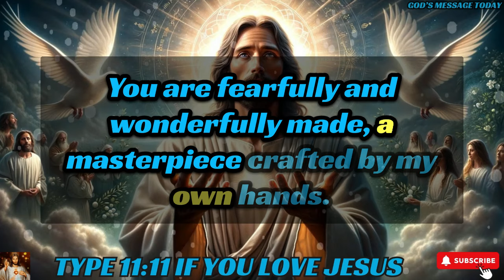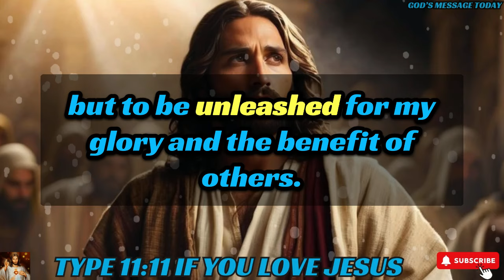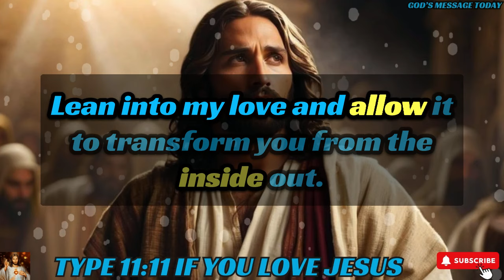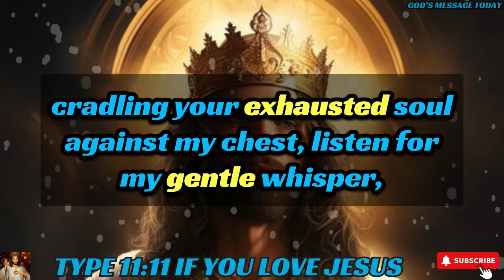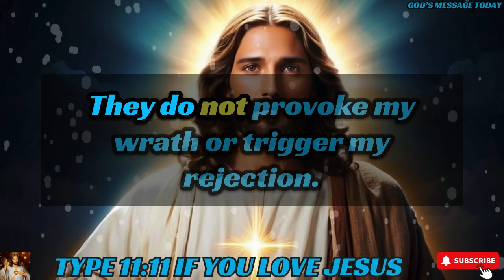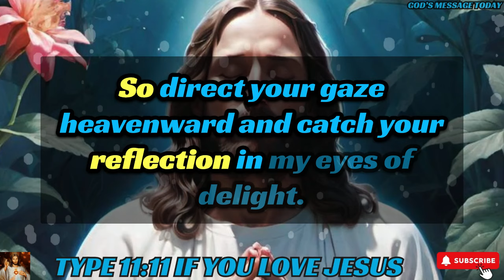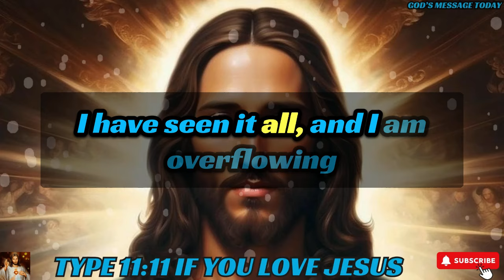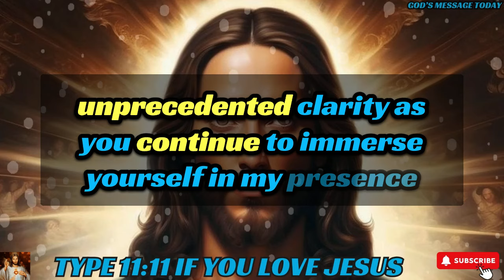🛑"I AM COMMANDING YOU TO OPEN MY LAST MESSAGE" |God's Message Today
bible scriptures
god's message
bible quotes
bible verses about love
faith quotes
Christian quotes